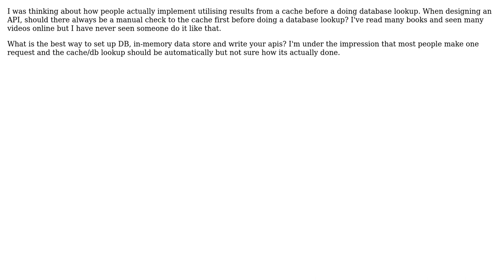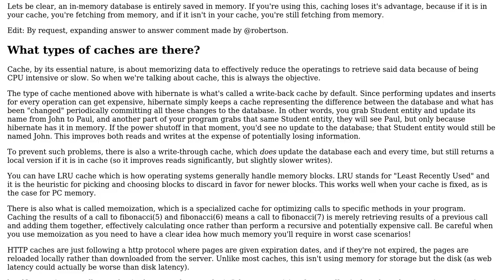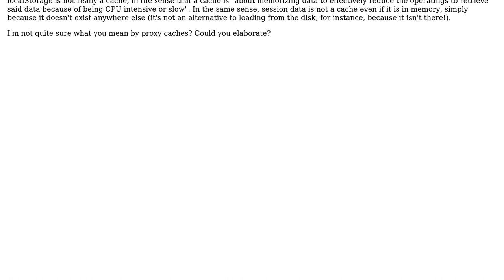Software Engineering: API design and storing custom queries from Db to cache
With thanks & praise to God, and with thanks to the many people who have made this project possible! You are responsible for your own actions.